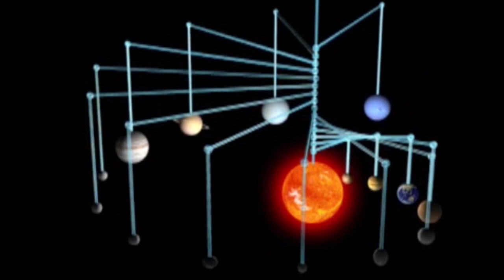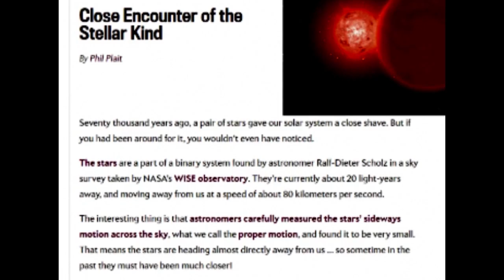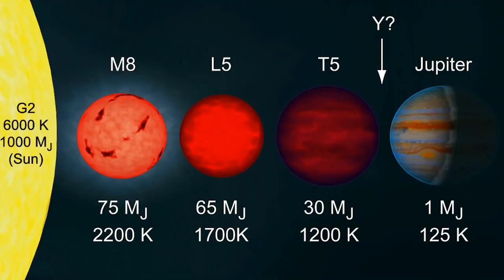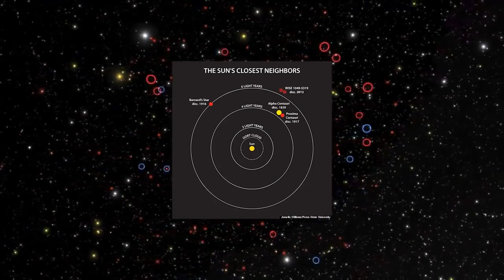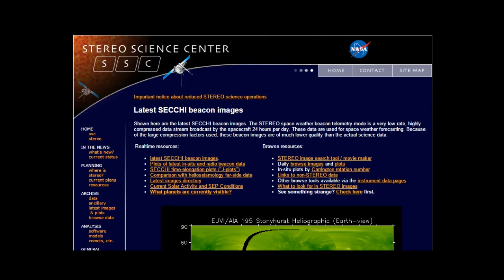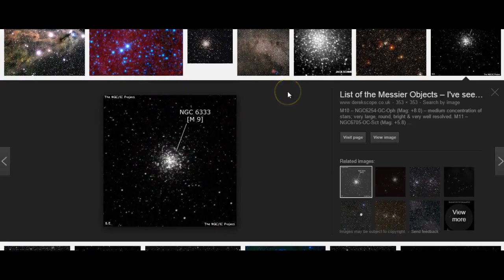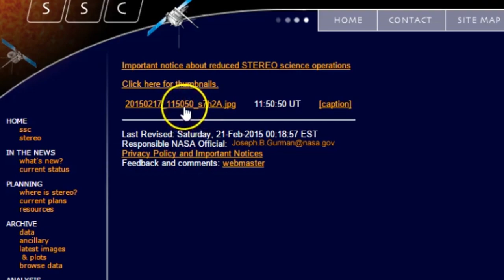Binary Stars whizzed passed our Solar System. When?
Astronomers report some stars passed close by our Solar System approximately 70,000 years ago. Oh really?

Article by the Bad Astronomer Phillip P. Plait

Stay cool.

T